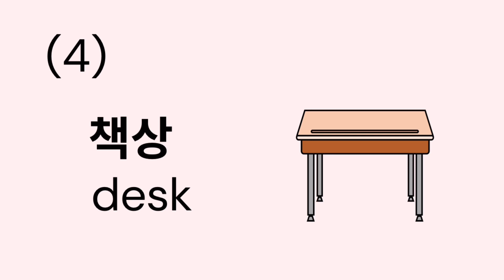10 Basic Korean vocabulary listening in school #1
Hello guys,
This video is made for beginners😊

Here are basic words in school stuff
Listen three times and follow to say

And feel free to feedback anytime:)